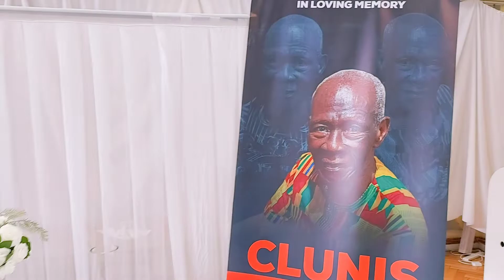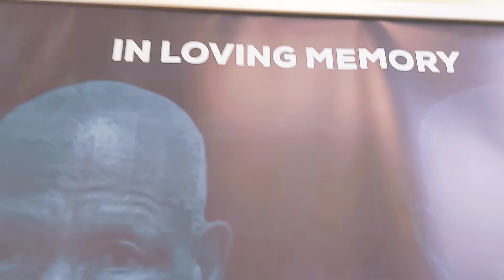Memorial service decor, black and white .